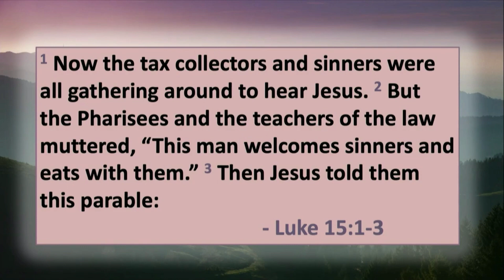Message Rewind with Pastor Chris - Jesus is Accessible and Available!